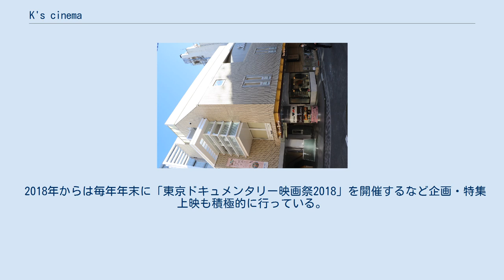K's cinema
K's cinema（ケイズシネマ）は、東京都新宿区三丁目にあるミニシアターである。
定員は84席。
 新宿昭和館の跡地にSHOWAKAN-BLD.（昭和館ビル）が新築され、同ビル3階入居のミニシアターとして2004年3月6日にオープン。
大規模リニューアルのため、2019年5月11日から6月7日まで一時休館した。
また2020年4月8日から5月31日までも、新型コロナウイルス感染症流行の影響で一時休館している。
 映画館入居はビルのオーナーからの“どんな形でも良いから映画館だけは存続させていきたい”との要望だった。
館名の「K」はオーナーの名前の頭文字から取られている。
デザイナーズブランドを取り入れたロビー、十分なスペースを確保した女性トイレなど、任侠映画専門上映館であった新宿昭和館とはがらりと趣向を変え女性目線でデザインされ、オープン当初は女性映画の専門館とする案もあった。
その後メジャー配給会社が手掛けないアジア映画、ドキュメンタリー作品など独自のプログラムを組む。
2010年からはミニシアター系といわれる作品がシネマコンプレックス館に流れていったこともあり、自主製作映画、インディーズ映画を積極的にかけ、2018年にヒットした映画『カメラを止めるな!』（上田慎一郎監督）の上映第1号館だったことから以降は“インディーズ映画の聖地”とも呼ばれるようになる。
『カランコエの花』（2019年、中川駿監督）も同様に当館上映から全国へと拡大公開した。
 2018年からは毎年年末に「東京ドキュメンタリー映画祭2018」を開催するなど企画・特集上映も積極的に行っている。